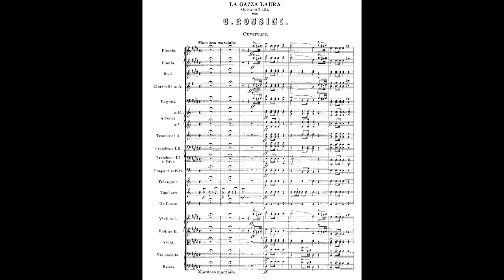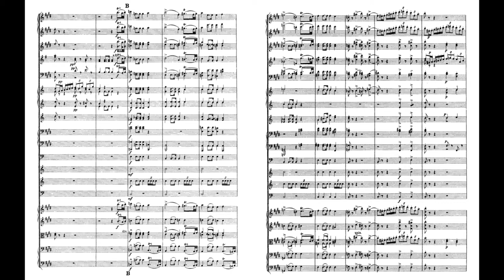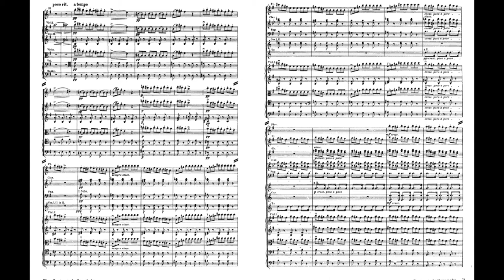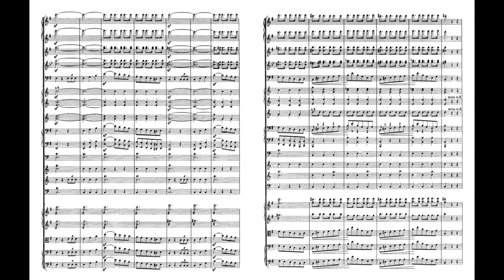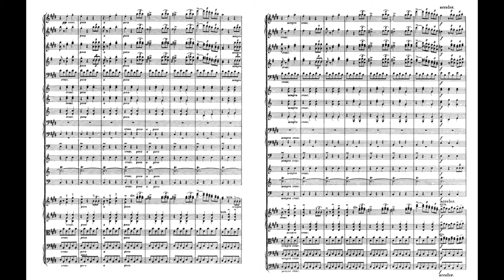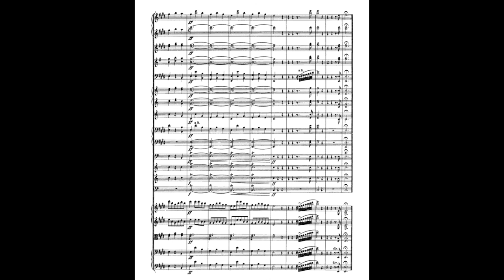Rossini La gazza ladra Overture Thieving Magpie 羅西尼 鵲賊 序曲 Score Sheet 譜 樂譜 乐谱 Partitura 楽譜付き 【Kero】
Rossini La gazza ladra Overture
    Thieving Magpie
羅西尼 鵲賊 序曲
罗西尼 鹊贼 序曲
Rossini Obertura La urraca ladrona
ロッシーニ 泥棒かささぎ 序曲

    La gazza ladra (The Thieving Magpie) is a melodramma or opera semiseria in two acts by Gioachino Rossini, with a libretto by Giovanni Gherardini based on La pie voleuse by Théodore Baudouin d'Aubigny and Louis-Charles Caigniez. The Thieving Magpie is best known for the overture, which is musically notable for its use of snare drums. This memorable section in Rossini's overture evokes the image of the opera's main subject: a devilishly clever, thieving magpie.
    Rossini wrote quickly, and La gazza ladra was no exception. A 19th-century biography quotes him as saying that the conductor of the premiere performance locked him in a room at the top of La Scala the day before the premiere with orders to complete the opera's still unfinished overture. He was under the guard of four stagehands whose job it was to toss each completed page out the window to the copyist below.